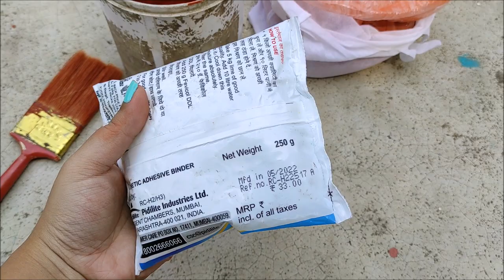How To Paint Clay Pot | Matir Tob Rong | Matir Tob Painting